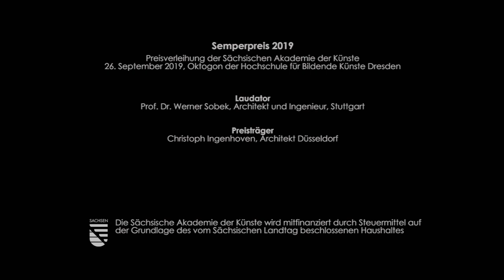Semperpreis 2019: Laudatio von Werner Sobek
Laudatio anlässlich der Verleihung des Semperpreises 2019 der Sächsischen Akademie der Künste an Christoph Ingenhoven, 26. September 2019
Laudator war der Stuttgarter Architekt und Ingenieur Werner Sobek. Er sprach von Christoph Ingenhoven als einer Persönlichkeit, „dessen gesamtes berufliches Schaffen von Anfang an durch ein unablässiges Ringen um eine andere Architektur, um eine vor der Zukunft verantwortbare Architektur gekennzeichnet ist - und um eine Architektur, die die Menschen umhüllt und sie fröhlich macht.“

Auszug aus der Laudatio:
"Lassen Sie mich bitte mit einem sehr ernsten Aspekt beginnen.
1. „Uns kann niemand stoppen“ …
… rief Greta Thunberg in der vergangenen Woche vor den Vereinten Nationen, einen Tag nach den ersten weltumspannenden Protesten gegen die Klimapolitik auf dieser Welt. Spätestens seit diesem Zeitpunkt spüren auch der letzte SUV-Fahrer, auch der letzte Hinterbänkler in den Parlamenten, auch der letzte Repräsentant unserer Industrie, unserer Dienstleister oder unserer Wissenschaftlerinnen und Wissenschaftler mehr oder weniger intensiv, dass eine Ära zu Ende geht. Die Ära des Verdrängens. Des Verdrängens der schon lange Zeit am Horizont heraufziehenden und schon lange klar erkennbaren Probleme wie der Erderwärmung, des rapiden Bevölkerungswachstums, der Überalterung unserer deutschen Gesellschaft, des weltweiten Fehlens von Trinkwasser oder der Verschmutzung der Meere, Seen und Flüsse mit Plastikmüll jedweder Größenordnung. [...]"
(Auszug)

Foto: Werner Sobek, Foto: Sächsische Akademie der Künste / Steffen Füssel